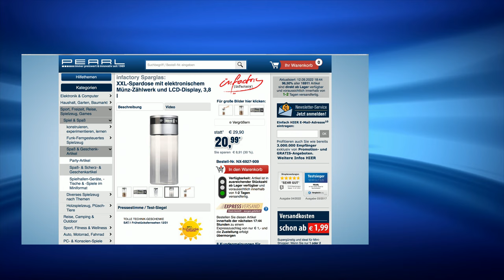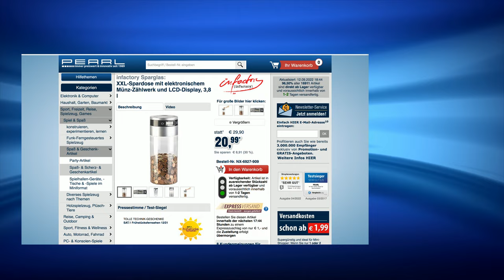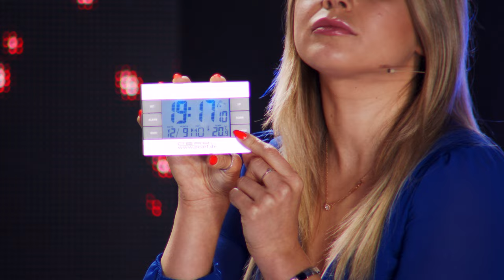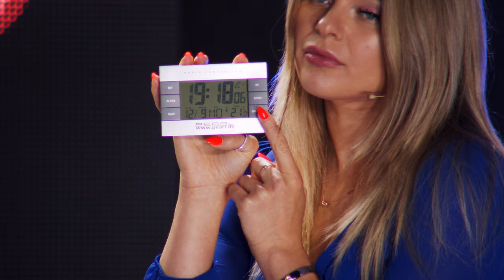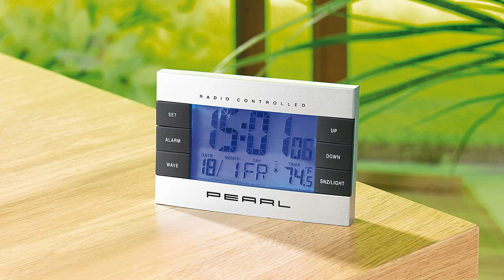Die beliebte 10€-Show vom 12.09.2022 mit Monika und Diana bei PEARL TV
In diesem Video zeigen Ralf Janssen und Carsten Ruland alles rund um Wachskerzen.

(00:01:00) Lunartec Baseball Taschenlampe: Cree-LED-Taschenlampe, Baseballschläger-Design, 260 lm, 5W, 31cm, IP65 (Stabtaschenlampe LED)
Bringen Sie Licht ins Dunkel mit dieser Taschenlampe im coolen Design
* Hochwertige Cree-LED
* 3 Leucht-Modi
* Cooles Baseballschläger-Design
* Robustes Aluminium-Gehäuse
* Ideal für den Outdoor-Einsatz
* Bis zu 48 Stunden Leuchtdauer
* 5-Watt-CREE-LED mit 100.000 Stunden Lebensdauer
* Helligkeit: 260 Lumen
* Leuchtweite: bis zu 100 Meter
* 3 Leucht-Modi: 100 %, 20 % und Blinklicht (Stroboskop)
* Authentisches Baseballschläger-Design
* Hochwertiges Aluminiumgehäuse
* Einfache 1-Knopf-Bedienung
* Geriffelter Griff: liegt gut und sicher in der Hand - auch bei Nässe
* Abnehmbare Handschlaufe (Länge: 17 cm)
* Schutzart IP65: Wetterfest, ideal für den Einsatz im Freien
* Stromversorgung: 3 Batterien Typ AA/Mignon (bitte dazu bestellen), für bis zu 8 Stunden Leuchtdauer bei voller Helligkeit und bis zu 48 Stunden bei niedriger Helligkeit
* Maße (Ø x L): 33 x 310 mm, Gewicht (ohne Batterien): 240 g
* Taschenlampe TL-526 inklusive deutscher Anleitung - Außerdem relevant oder passend zu: Camping Leuchte, Licht, Auto, Sicherheit, Schläger, Notfall

(00:05:30) revolt Autosteckdose (USB Hub 12V Kfz) - statt 29,90 EUR jetzt 15,99 EUR

(00:08:30) Rosenstein & Söhne Frischhaltematte (Kühschrankmatten) - statt 24,90 EUR jetzt 13,99 EUR

(00:11:30) infactory Sparglas: XXL-Spardose mit elektronischem Münz-Zählwerk und LCD-Display, 3,8 l (Geldzähler)
Ihr Erspartes immer perfekt im Blick - im klassischen Sparglas-Design
* Schraubdeckel mit elektronischem Münzzählwerk
* Für alle Euro-Münzen von 1 Cent bis 2 Euro
* Vollautomatische Münzerkennung
* Großes 6-stelliges LCD-Display
* Manuelle Anpassung der Sparsumme
* Intelligente Spardose im klassischen Sparglas-Design
* Vollautomatische Münzerkennung
* Großes, 6-stelliges LCD-Display: bis 9999,99 Euro
* Anzeige von aktuell eingeworfener Münze
* Dauerhafte Anzeige der Sparsumme
* Manuelle Anpassung der Sparsumme möglich: über die Tasten + und -
* Reset-Funktion: stellt die Anzeige wieder auf Null
* Robustes, transparentes Kunststoffgehäuse
* Fassungsvermögen: 3,8 Liter
* Persönliche Gestaltung mit Etiketten möglich
* Stromversorgung: 2 Batterien Typ AA / Mignon (bitte dazu bestellen)
* Maße (Ø x H): 13,5 x 33 cm, Gewicht: 475 g
* Fassungsvermögen: 3,8 Liter
* Spardose inklusive Münzzähler-Deckel und deutscher Anleitung - Außerdem relevant oder passend zu: Sparbüchse groß, Elektronische, Münzzählbrett, Elektrischer, Elektrische, Mitbringsel, Münzzahler, Münzbrett, Zählbrett, Zählende

(00:15:30) PEARL Wecker zum Aufhängen (Wecker mit Temperaturanzeige) - statt 24,90 EUR jetzt 13,99 EUR

(00:18:30) Britesta Wachskerzen (LED Echtwachskerzen mit Timer) - statt 39,90 EUR jetzt 22,99 EUR

(00:22:30) 7links WLAN Adapter (Mini WLAN Stick) - statt 29,90 EUR jetzt 9,99 EUR

(00:25:30) AGT Uhrmacherset (Uhrmacherwerkzeug Set) - statt 29,90 EUR jetzt 17,99 EUR